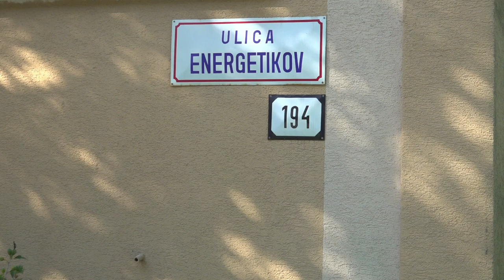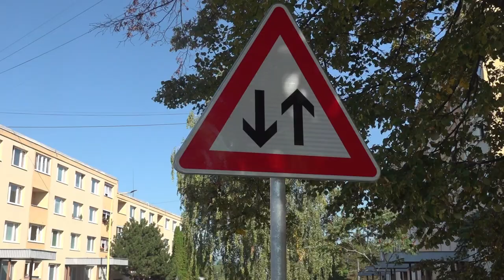Zaparkujete iba pozdĺžne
Na obojsmerných častiach Ulice Energetikov došlo k zmene statickej dopravy. Na cestných  komunikáciach je možné  iba pozdĺžne parkovanie.